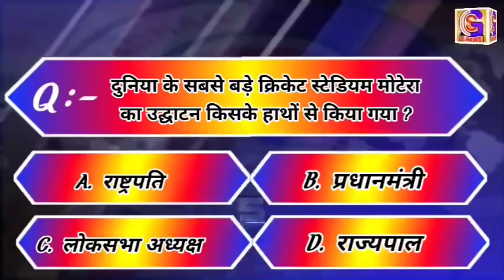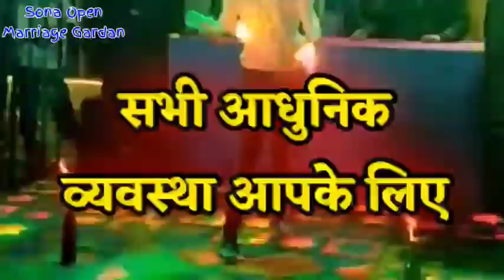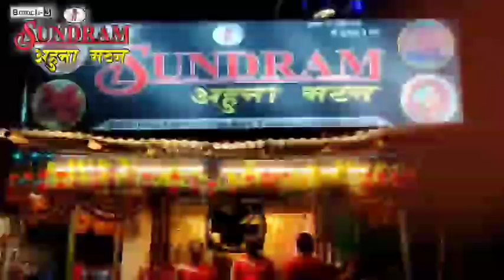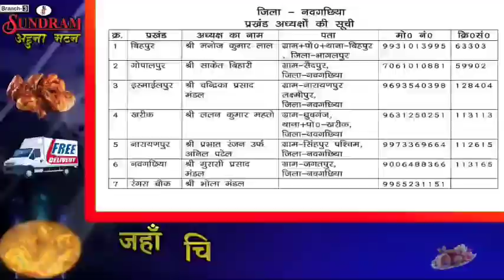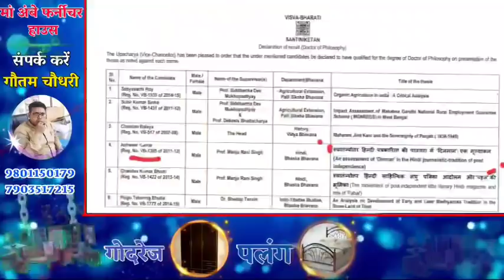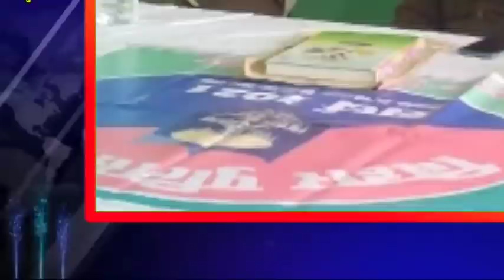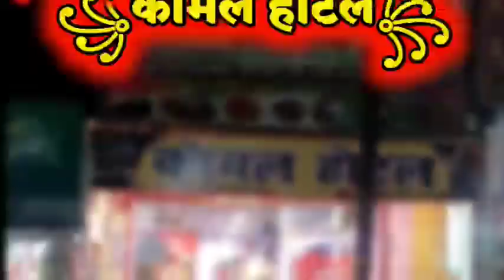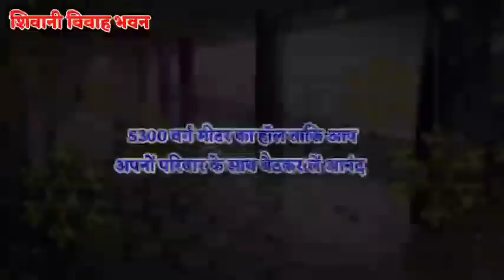BHAGALPUR-NAUGACHIA NEWS// भागलपुर, नवगछिया सहित आसपास की ख़बर (25/02/2021)//GSNEWS